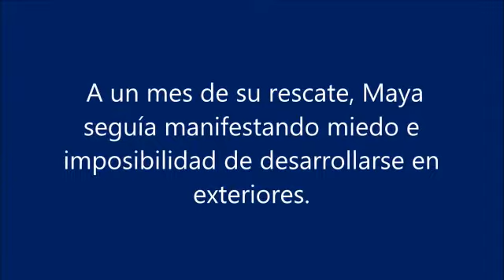Adaptil caso de uso